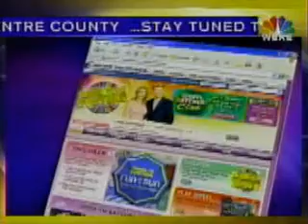Wheel of Fortune - 6/8/07 (Season 24 finale) - Part 5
From June 8, 2007, bonus round and closing.